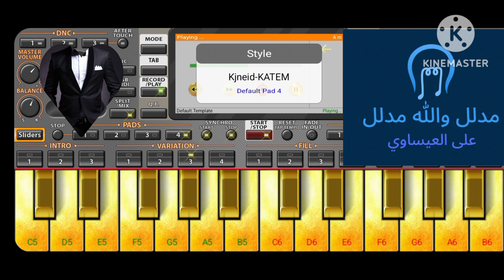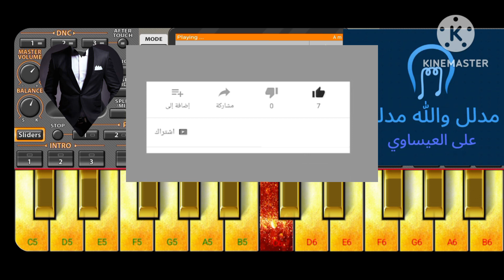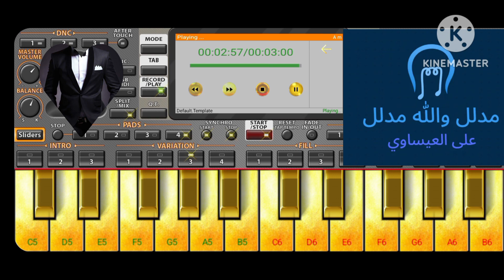مدلل والله مدلل علي العيساوي